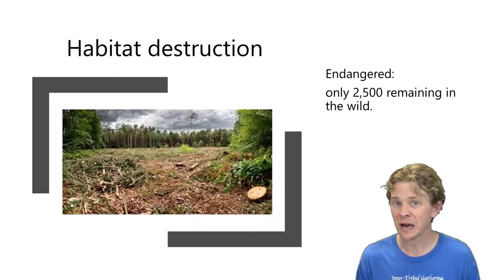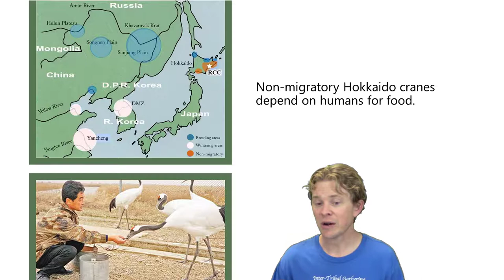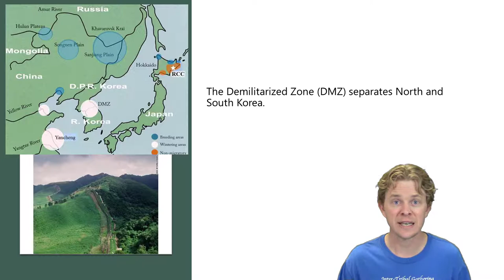Red-Crowned Crane Depends on Humans | One Health Quickie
Part of a series of shorts that introduces issues revolving around One Health--the intersection of human, animal, and environmental health.
Written and created by Michael Henshaw for the Graduate School of Veterinary Medicine at Hokkaido University.

Transcript
   The red-crowned crane is not only a gracefully large bird—it is a historical cultural symbol for many East Asian people. Also known as the Japanese crane or Manchurian crane, the red-crowned crane represents longevity and luck for many parts of Japan, China, and Korea, and the bird’s image can be found on money in these countries. Sadly, as with many species, human expansion into sensitive habitats has threatened these animals with extinction. Although the number now seems to be stable, there are only about two-and-a-half thousand individuals living in the wild, and the IUCN has classified them as ‘endangered’.
   While urban and industrial development had been very detrimental in the past, some red-crowned crane populations are now dependent on human activity in two very distinct ways. First, in Japan: there is a population of over 1000 non-migratory cranes living in eastern Hokkaido. Their numbers used to be much lower, but since the 1920s, local farmers and residents have been feeding them rice, corn, and other grain in winter months when natural food is scarce. These cranes are now accustomed to humans and may not be able to survive without the annual feeding.
   In a second surprising turn of events, a population of migratory cranes on the East Asian mainland has benefited from a war between humans. Military actions during the Korean War ended in 1953, but on paper the war has never come to a conclusion. One result of this is the Demilitarized Zone, or DMZ. The DMZ is a 4-kilometer strip of land which separates North and South Korea. Because no humans may enter, it has become a wildlife sanctuary, and the red-crowned crane takes advantage. The birds use the DMZ as both a breeding and wintering range.
   Traditionally a symbol of longevity to East Asian peoples, the red-crowned crane now depends on humans in Japan and Korea for their survival.

Sources
NHK World: “Kushiro, Eastern Hokkaido”
Wikipedia: Red-crowned crane